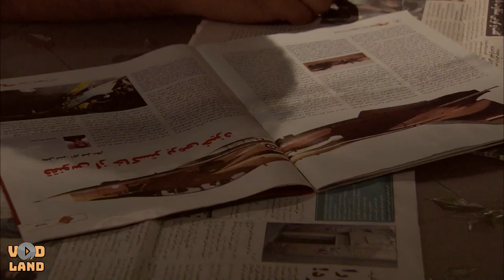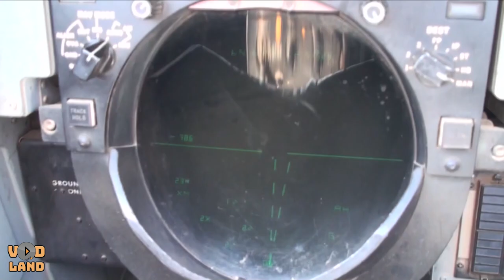سریال شوق پرواز - قسمت 17 | Serial Shoghe Parvaz - Part 17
سریال شوق پرواز - قسمت 17

خلاصه داستان:
شوق پرواز نام یک مجموعه تلویزیونی است که در مورد زندگی عباس بابایی یکی از خلبانان نیروی هوایی ساخته شده‌است.

بازیگران:
شهاب حسینی، شهرام حقیقت دوست، الهام حمیدی، افسانه بایگان، اکبر عبدی

کارگردان: یدالله صمدی
تهیه کننده: جواد نوروز بیگی
نویسنده: فرهاد توحیدی

ژانر: اجتماعی، خانوادگی، درام، تاریخی. جنگی

برای مشاهده قسمت های دیگر سریال شوق پرواز بر روی لینک زیر کلیک نمایید:

Serial Shoghe Parvaz - Part 17

Synopsis:
Shoghe Parvaz is the name of a television series that was made about the life of Abbas Babaei, one of the Air Force pilots.

Release: 2011

Cast:
Shahab Hosseini, Shahram Haghighat Dost, Elham Hamidi, Afsaneh Baygan, Akbar Abdi

Director: Yadullah Samadi
Producer: Javad Norouz Begi
Author: Farhad Tohidi

Genre: Social, Family, Drama, Historical, War